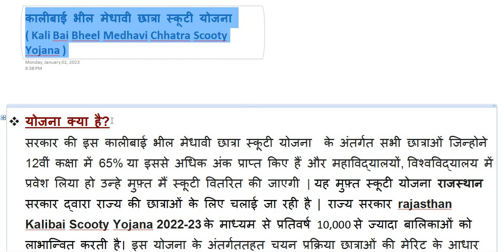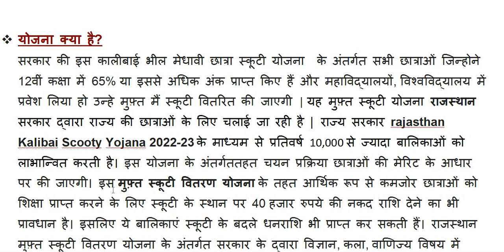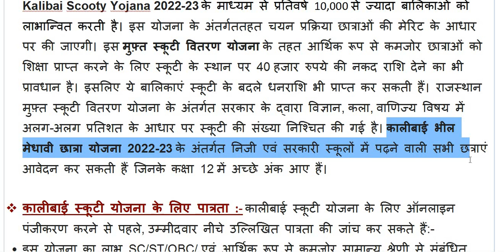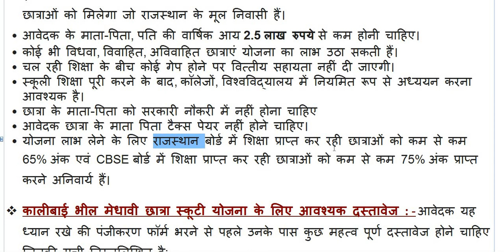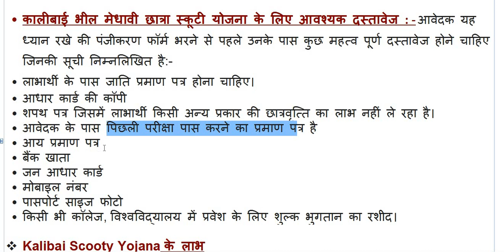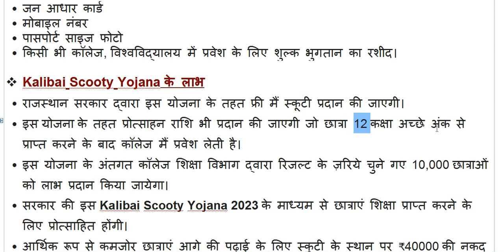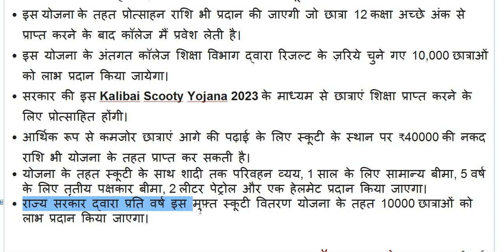kali bai medhavi chatra scooty yojana 2022-23 | क्या है स्कूटी वितरण योजना | पात्रता | Social Scheme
काली बाई भील स्कूटी योजना
काली बाई स्कूटी योजना
स्कूटी योजना 2022
स्कूटी योजना 2023
भील स्कूटी योजना
काली बाई
भील जनजाति की योजना
राजस्थान सरकार की योजना
भारत सरकार की योजना
drk knowlege
social scheme